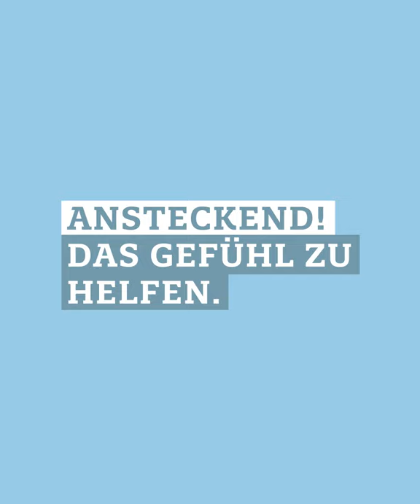Mitarbeiter:innen geben Einblicke: Interview mit Ana und Tarek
Ana und Tarek erzählen, warum ihr unbedingt eine Ausbildung zur Pflegefachfrau/ zum Pflegefachmann machen solltet!

Werde teil unseres Teams und bewirb dich jetzt!